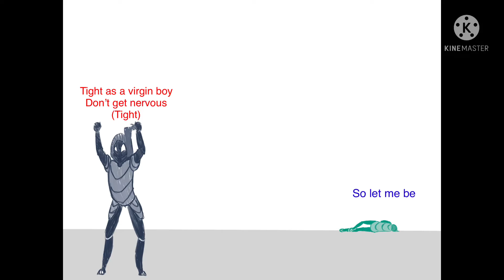I think this is the worst thing I’ve ever made (Hollow Knight Animatic)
What have I created